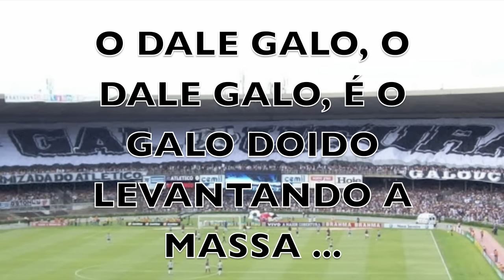Letra da nova música da Galoucura - "O dale Galo"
Sou torcedor Alvinegro, Atlético Mineiro é a minha paixão...
Garra, atitude, respeito, nós somos Galoucura, a disposição...
Time de grandes vitórias, o Galo é minha vida é a minha razão...
Raça, suor, sentimento, amor ao alvingero, é a declaração...

Sou Galo, e vou ser campeão...
O mineirão vai sacudir com essa nação...

O dale Galo, o dale Galo, é o Galo doido levantando a massa...